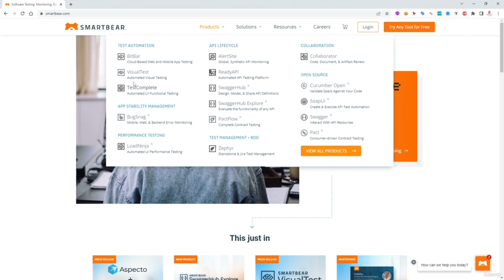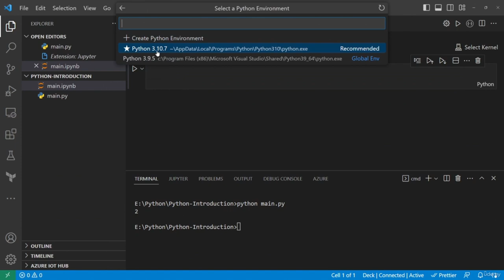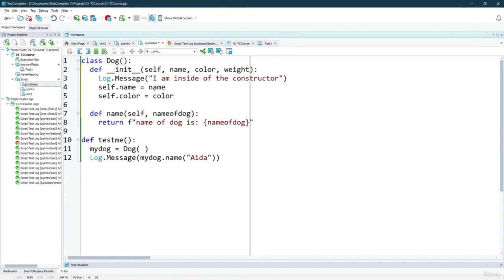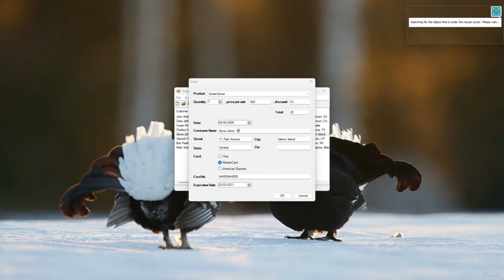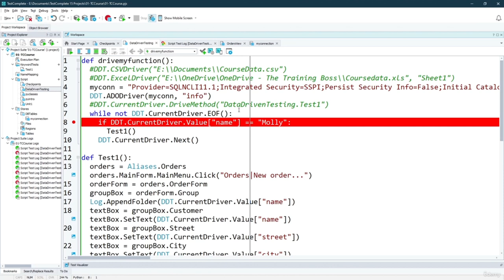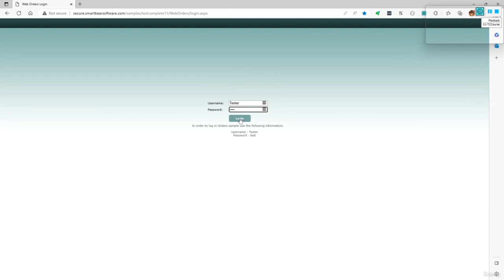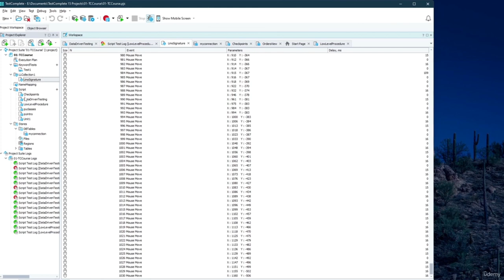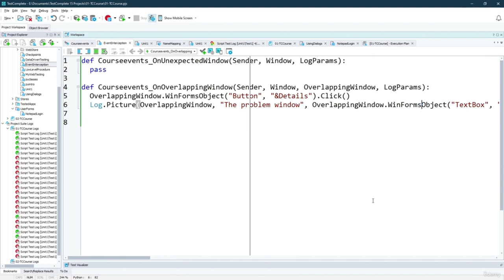Learning TestComplete with Python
In this tutorial, you will learning TestComplete using the Python language. This tutorial will demonstrate the power of TestComplete performing functional testing and UX testing while using the Python language as the driving force behind the scripting of Test Suites.
Python Tutorial - Python GUI Programming - Python GUI Examples (Tkinter Tutorial)
18 Python scripts that help you write code faster
15 Python Projects in Under 15 Minutes (Code Included)

The course will go through the following topics:

    Introduction to the IDE

        Menus and Toolbars

        Project Workspace

        Recording a Test in Python

        Test Visualizer

        Bookmarks Window

        Search Window

        Todo Window

    Understanding the Object Browser and Object Spy

    Introduction to the Python Language

        Types

        Variables

        Control Flow

        Functions

        Lists and Dictionaries

        Loops

        Exceptions

        Classes

    Working with Name Mapping

        Name Mapping and Aliases

        Multiple instances

        Why use Name Mapping?

        Conditional Mode

    Store Checkpoints

        Regions

        Files

        Properties

        Grids

        Databases

    Working with Data Driven Tests

        CSV

        Excel

        MS SQL Server Tables

    Working with Low Level Procedures

    Working with TestComplete Project Management Concepts

        Execution Plans

        Parameters

    Working with Web Testing

        Discovery of Web Page

        Web Comparison

        Web Accessibility

        Lighthouse - Web Audits

        Refactoring

        XPath and Css Selectors

    Working with UserForms

        Creating Dialogs and access their objects and properties in Python

    Working with Events

        The power of events in TestComplete

        OnLogError Event

        OnOverlappingWindow Event

    Mastering the Functional and UX Testing using SmartBear TestComplete using Python
    Get a crash course on Python as well to be productive in TestComplete
    Learn the TestComplete IDE and all its windows
    Use Object Browser and Object Spy productively
    Learn the importance of Name Mapping
    Learn the checkpoints - Regions, Files, Grids, Databases, Object Properties and Web
    Learn Data Driven testing using Python - CVS, Excel and Databases
    Learn Low Level Procedures and when to use it
    Learn the ins and outs of Web Testing using XPath and CSS Selectors
    Learn UserForms and when to create dialogs in TestComplete
    Learn the powerful Event interception in TestComplete using Python